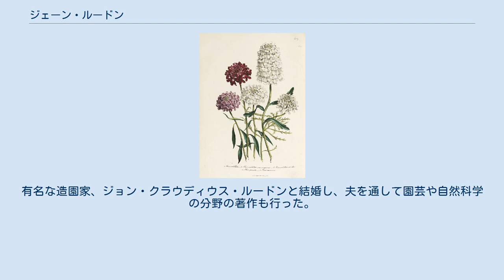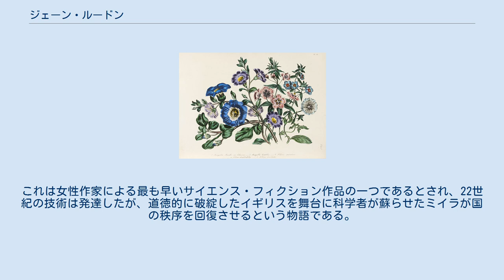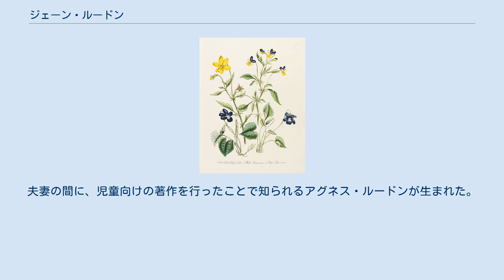ジェーン・ルードン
ジェーン・ルードン ジェーン・ルードン（Jane Wells Loudon、結婚前の姓Webb、1807年8月19日 - 1858年7月13日）はイギリスの作家である。
1827年に22世紀に科学者がミイラを復活させるという設定のSFを発表した。
有名な造園家、ジョン・クラウディウス・ルードンと結婚し、夫を通して園芸や自然科学の分野の著作も行った。
 バーミンガムのエッジバストンで実業家の娘に生まれた。
12歳で母親をなくし、1年間父親と、ヨーロッパ本土に渡りそこでいくつかの言語を学んだ。
父親の事業がうまくいかなくなりエッジバストンの屋敷で家事を手伝った。
屋敷の庭で園芸や栽培に関する基本的な知識を得たされる。
 1824年に父親が死に、生活を支えるために文筆活動をする道を選び、1827年に匿名で小説 "The Mummy!: A Tale of the Twenty-Second Century"を発表した。
これは女性作家による最も早いサイエンス・フィクション作品の一つであるとされ、22世紀の技術は発達したが、道徳的に破綻したイギリスを舞台に科学者が蘇らせたミイラが国の秩序を回復させるという物語である。
この物語はナポレオンのエジプト遠征で高まったエジプトの遺物の研究や1821年にイギリスの劇場でミイラが公開されたことに着想を得たのだと思われ、また1818年にメアリー・シェリーの小説『フランケンシュタイン』の成功にも影響を受けたと考えられる。
この小説について多くの好意的な書評が書かれた。
その中には、未来の作物の栽培法の着想に興味を持ち、園芸雑誌に書評を書いた造園家、ジョン・ルードンがいて、ルードンの希望で2人は面会し、短いつきあいの後、1830年に2人は結婚した。
夫妻の間に、児童向けの著作を行ったことで知られるアグネス・ルードンが生まれた。
 結婚後は夫の仕事に興味を持ち、女性の立場で、"Gardening for Ladies"などの女性園芸愛好家のための多くの著作を行った。
 J.W.Loudonは、植物の学名で命名者を示す場合にジェーン・ルードンを示すのに使われる。